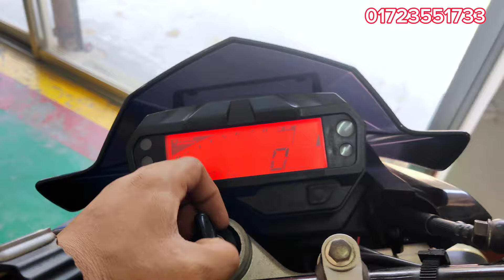Yamaha Fz V2 second hand নাম্বার সহ কিনুন অল্প টাকায় 2024 || used bike review in Atik Motors Bogura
মেসার্স আতিক মটরস্
এখানে নতুন পুরাতন মটর সাইকেল কেনা বেচা করা হয়।
ঠিকানা ঃ বগুড়া শাহজাহানপুর উপজেলা মাঝিরা

I usually sell new, semi new, old bikes. Everyone is harmly invited to my showroom.
Address: Majhira Bypass (Natore Road), Shajahanpur, BoguraI usually sell new, semi new, old bikes. Everyone is harmly invited to my showroom.
Address: Majhira Bypass (Natore Road), Shajahanpur, Bogura